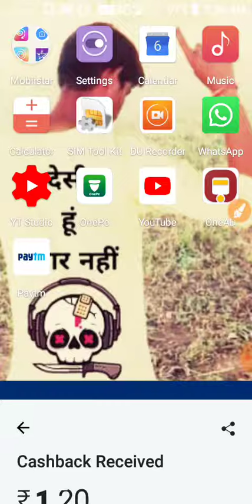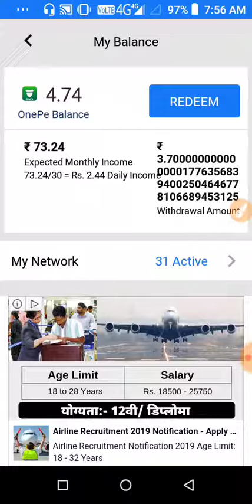🔥 Onead ka baap !! Onepe se paise kaise kamaye!! onepe app!! onepe app unlimited trick!!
🔥OnePe App Payment proof !! Onepe  se paise kaise kamaye!! Only Earning App

🤹🎤 New Plan Launched 👨‍👩‍👧‍👦
👨‍👩‍👧‍👦Free free free plan👨‍👩‍👧‍👦

🔥ONE Ad 2nd Application 🔥

😻ONE AD 2ND App ( ONE PE )😻

🤗PER REFER =4RS + (10LEVEL HIGH INCONE)🤗

💥SIGNUP BONUS= 3.50RS💥

🏛️ Payment method=Paytm/Bank

🔥MINIMUM PAYTM= 3.50RS ONLY 🔥

Refer code 👉3vP9Za

🔥NOTE MUST USE REFER CODE TO ACTIVE YOUR ACCOUNT 🔥

Levels.      Members.  Monthly
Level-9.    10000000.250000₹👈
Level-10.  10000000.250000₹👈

Refer code 👉3vP9Za

OnePe App Unlimited Trick
OnePe App Unlimited Refer Baypas Trick
OnePe App Unlimited Refer Trick OnePe App Unlimited Otp Trick
 OnePe App Live Hack Trick
Full Refer Baypass Trick